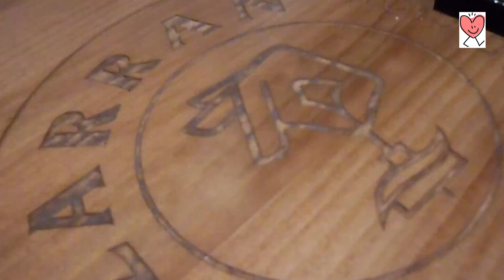Seguimos de celebracion , os enseño el pueblo por la noche, ambientazo VLOG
Un nuevo vlog donde seguimos de celerabracion y con esa excusa salimos a darnos un homenaje :)
Facebook: Las cosas de mi novia
Pg recomendada para compras Beruby y link para registro

Descripción:
Por fin convencí a mi novia para abrir un canal. En el tratamos temas muy variados.